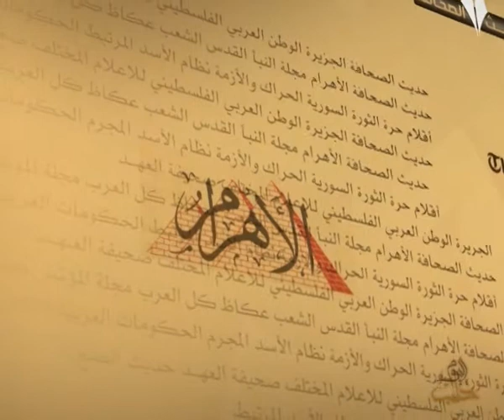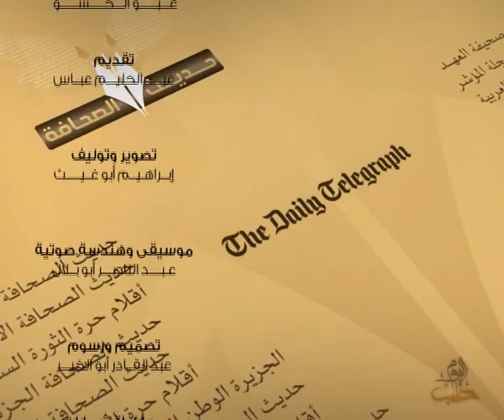حديث الصحافة 26 10 2013